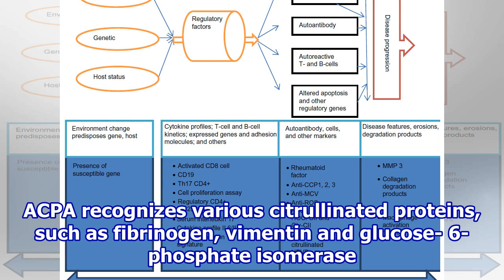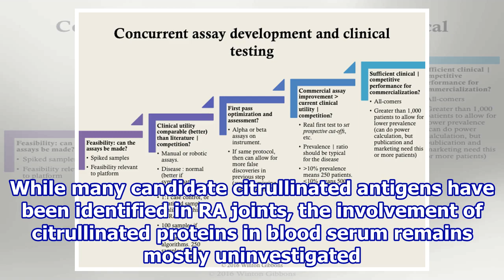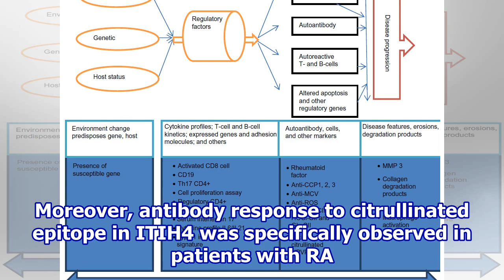Discovery of novel biomarker with remarkable specificity to rheumatoid arthritis